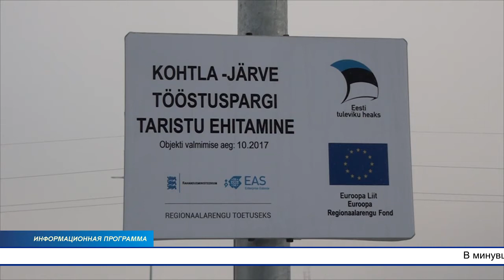В Кохтла-Ярве открылся Балтийский химический парк